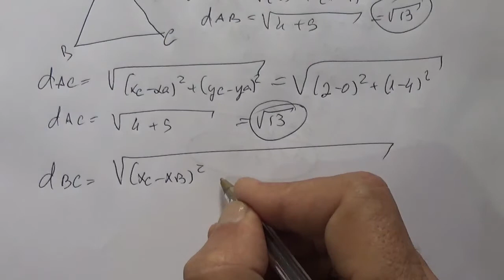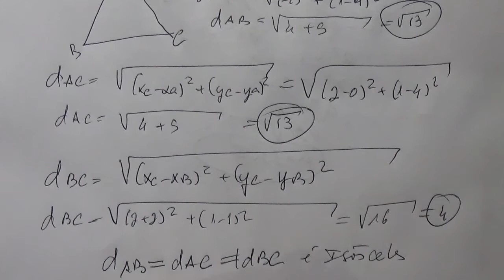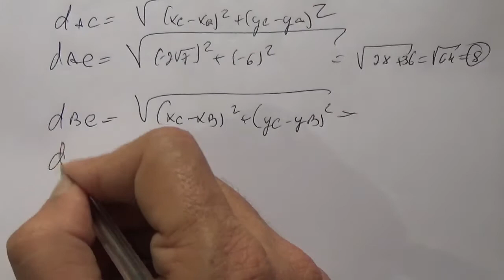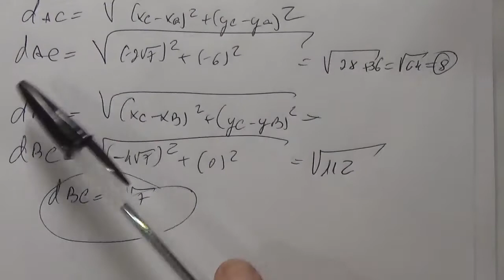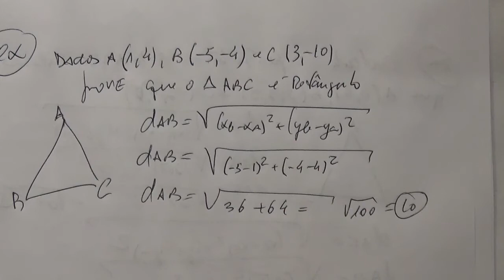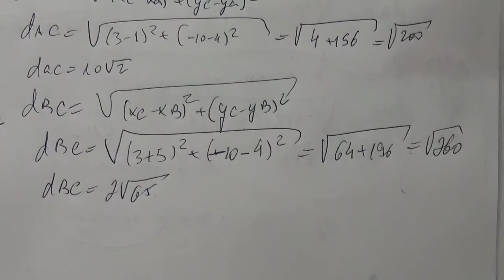Estudo da Reta .Distância entre dois pontos aula 1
feita pelo professor Antonio Carlos Carneiro barroso,graduado em Matemática e Ciências Naturais pela UFBA,pós graduado em Metodologia e Didática de Ensino Superior.